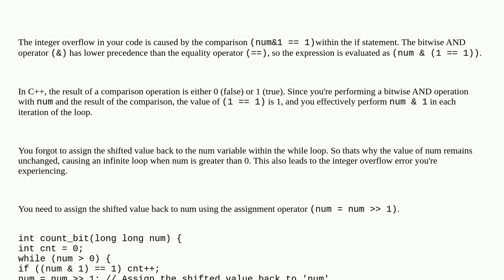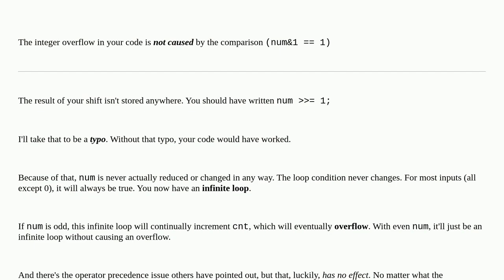Why this function would get a signed integer overflow?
A special thanks goes out to the community

  integer bit-manipulation c++ overflow